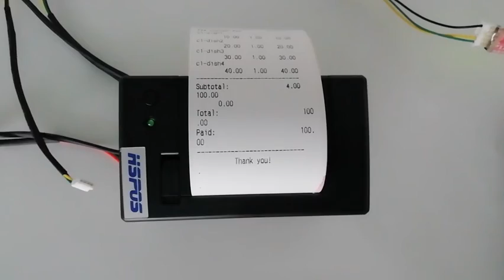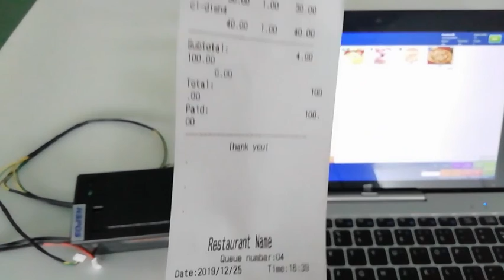Small Printer HS-QR71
Small Printer HS-QR71，it is a low-noise direct thermal printer with fast printing speed, maximum paper roll diameter of 39mm, optional RS232C / TTL port, rich graphics / curve / character printing functions, simple paper loading, and support 5V-9V / 12V wide power supply voltage.